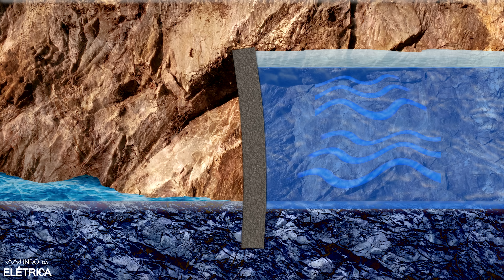A HIDRELÉTRICA que mudou a história do MUNDO! Barragem Hoover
Você sabe como a energia hidrelétrica é gerada? Neste vídeo vamos falar sobre a usina hidrelétrica Hoover Dam, uma das obras mais incríveis da humanidade!

Localizada nos Estados Unidos, a maior hidrelétrica do mundo na época, utilizou as águas do poderoso Rio Colorado para a mudar a história do país.

Neste documentário, vamos explicar o que é energia hidrelétrica, como funciona uma hidrelétrica, e também mostrar quanto produz uma usina hidrelétrica deste porte.

Além disso, vamos falar sobre os pontos negativos da hidrelétrica, e quais eram os riscos de uma usina hidrelétrica ali naquela região.

Este documentário da Hoover Dam, que na época era a usina hidroelétrica mais desafiadora da história, mostra todos os dados desde a escolha do local, até mesmo os desafios para concluir a obra.

Se você tem curiosidades sobre a construção da Barragem Hoover Dam, venha com a gente assistir este vídeo sensacional sobre a história da Barragem Hoover!

Dentre os objetivos deste vídeo, destacamos:
 - Explicar a razão para construir a hidrelétrica Hoover!
 - Mostrar todos os desafios desta gigantesca obra.
 - Falar sobre as inovações da construção da barragem Hoover Dam.

Temas abordados:
 - A desafiadora construção da barragem Hoover Dam foi iniciada em 20 de abril de 1931.
 - Nesta época, os EUA estavam enfrentando umas das maiores crises da história.
 - O primeiro grande desafio, foi preparar uma infraestrutura para que o transporte do material pudesse chegar ao local da obra.
 - Imagine a dificuldade para enfrentar os paredões rochosos do canyon.
 - Para ajudar nessa árdua missão, dinamites eram instaladas nos buracos e milhares de explosões foram realizadas!
 - Os engenheiros optaram por fazer uma barragem em arco, pois assim, seria possível utilizar as paredes do canyon para ajudar na sustentação da pressão.
 - A barragem tem 221 metros de altura, 379 metros de largura, 200 metros de espessura na base e 15 metros no topo!
 - Em 30 de setembro de 1935 aconteceu a cerimônia de inauguração!
 - Custando 48 milhões de dólares na época, o que hoje seria algo em torno de 700 milhões, o valor da Represa Hoover é considerado por muitos uma pechincha!
 - Num país atolado em uma crise financeira absurda, com milhares de famílias passando dificuldades básicas, uma das obras mais grandiosas e importantes da história dos EUA aconteceu!

Partes em destaque neste vídeo:
00:37 - Conheça a história da incrível hidrelétrica de 3 gargantas, assistindo este vídeo sobre a maior hidroelétrica do mundo!
09:35 - Você sabe como a primeira usina de eletricidade funcionava? Mostramos todos os detalhes neste vídeo sensacional.

Roteiro: Bruno Almeida Pereira

O Mundo da Elétrica é um canal de eletricidade, elétrica e eletrônica com vídeos para você aprender pelo celular, computador, tablet ou mesmo na TV da sua sala. Elétrica para todos! Cursos de leitura de diagramas elétricos para que você se torne um eletricista profissional! Aulas de elétrica online, manuais em PDF, esquemas elétricos e explicações sobre NR10, corrente, tensão, potência e outros conceitos!